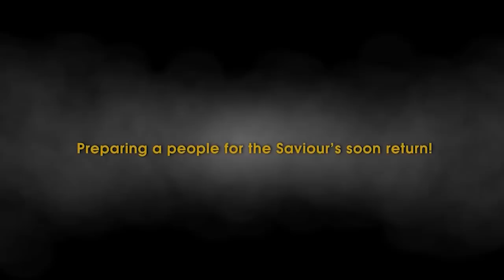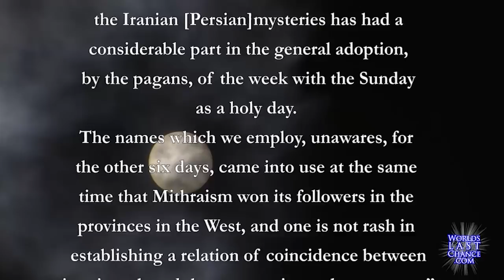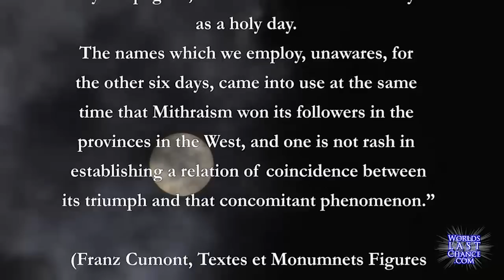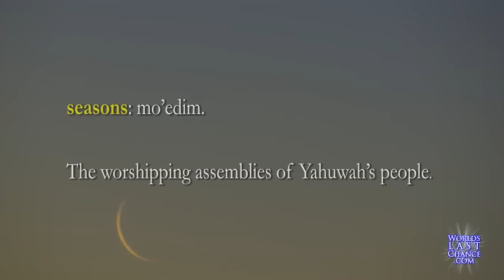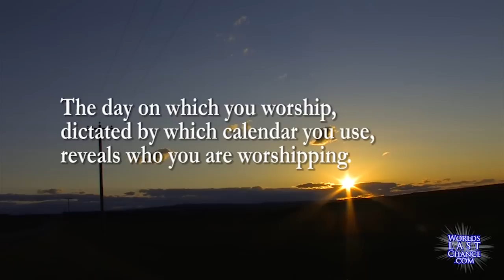Julian Calendar History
To watch or download WLC videos in other languages: (1) (2) Click the appropriate flag. (3) Select video. (Many of WLC's non-English channels and videos have been unjustly removed by YouTube. You can still view and download them via WLC's server, though, by following these steps.)

- Julian Calendar History and the Continuous Weekly Cycle

• Has the weekly cycle ever been interrupted?
• Have the worship days been changed?
• How many days in a Julian calendar week?
• What calendar did Yahushua use?
• Is Saturday truly the Bible Sabbath?
• Was Yahushua truly resurrected on a Sunday?

In this video:
The truth about the days of the week now in use!

Download this and other videos for FREE (more than 500 videos in more than 25 languages!)

Has the cycle of weeks ever been interrupted by calendar changes?  Is the cycle today the same as used by the Messiah during His life? Have the days for worship been changed?  Watch this video to learn the truth about the days of the week now in use and the weeks that seem to cycle endlessly.  He who controls the calendar, controls the world and its religions.

For more on Julian Calendar History,

WHO WE ARE: We are a team of non-denominational volunteers dedicated to sharing the last message of mercy given in the Bible and the wonderful news of the soon second coming of Yahushua. We started this online ministry in 2004 as a result of past years of prayer and research.

The Bible is our rule of faith and striving to obey the promptings of Yahuwah's Spirit and the teachings of His word inspires us to call attention to its truths. We believe that Yahuwah does indeed reveal Himself to all those who search for Him with all their heart (Jeremiah 29:13).